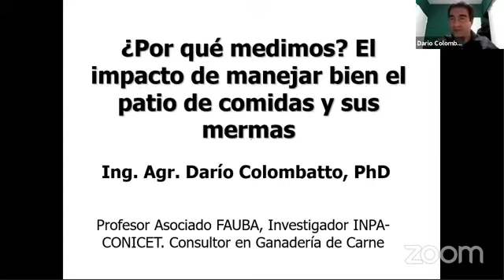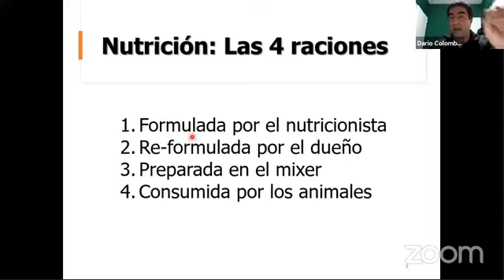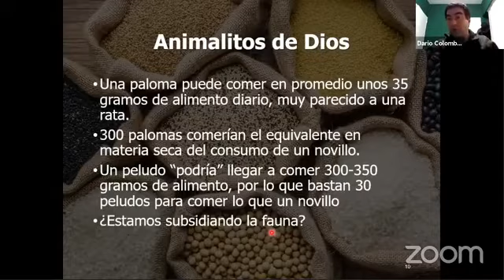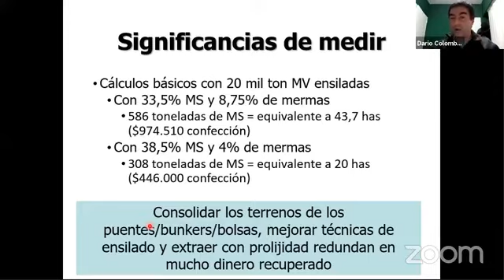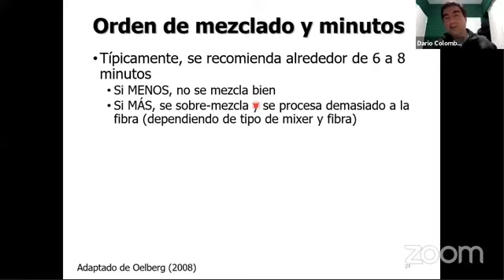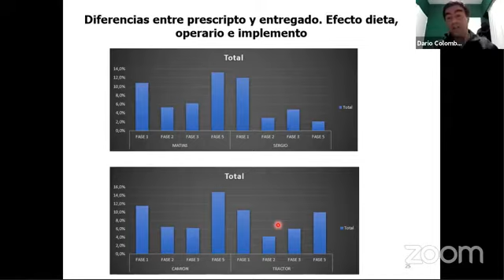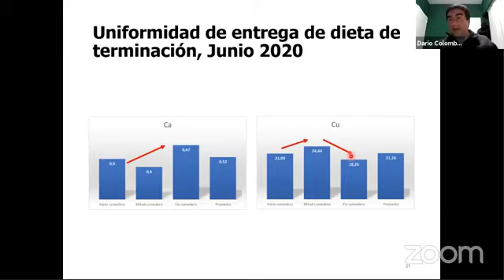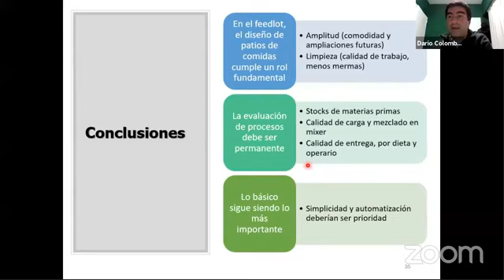III Jornada Feedlotera Virtual 08/07/20 | Ing. Agr. Dario Colombatto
Presentación Ing. Agr. Dario Colombatto
"¿Por qué medimos? El impacto de manejar bien el patio de comida y sus mermas"